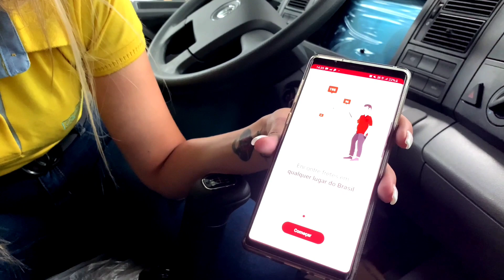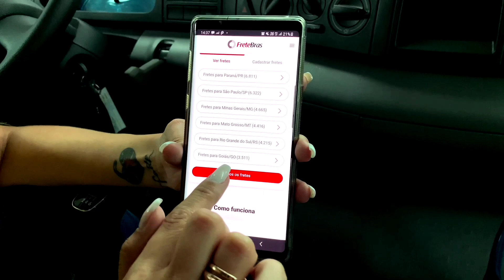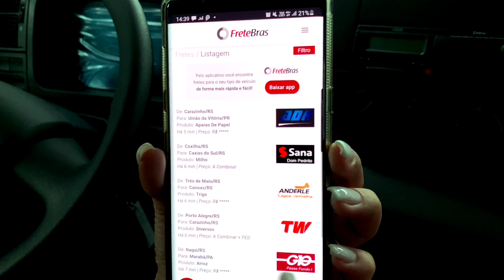CANSADO DE PROCURAR CARGAS ??? Frete fácil e prático!!!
Galera essa dica é para todos os colegas da estrada que estão cansado de retornar de suas viagens com a carreta ou caminhão vazio.
Frete Brás é fácil e pratico, para baixar o App só acessar o link ⤵️